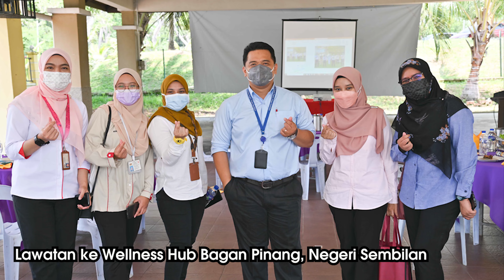MONTAJ MAJLIS APRESIASI 2022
Mari kekal aktif dan sihat bersama kami !
Stay active and healthy with us !